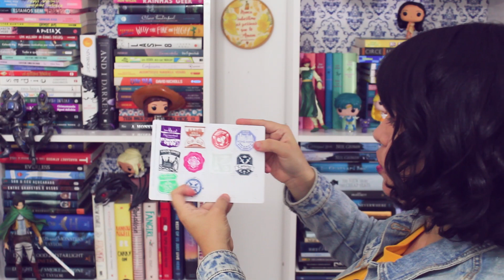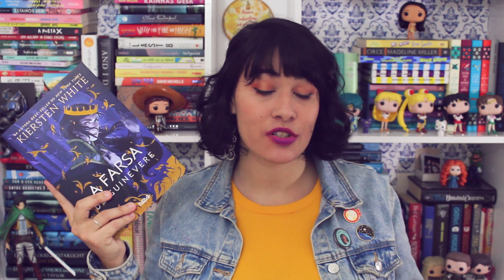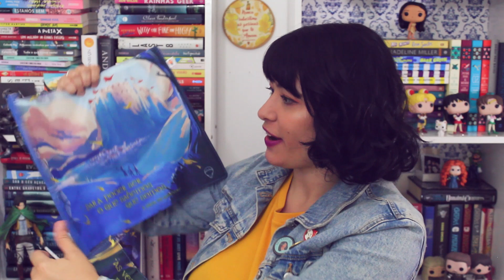UNBOXING: MALA DE MARÇO TURISTA LITERÁRIO {2020} | All About That Book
Oioi! Hoje falei sobre os itens que vieram da malinha de viagens do Turista Literário. O Destino do mês foi Camelot, você consegue adivinhar qual livro?

LIVROS MENCIONADOS NO VIDEO (Gostou de alguma dica? Compre com os links e apoie o canal!)

Eu não tenho mais caixa postal, pessoal.

GLOSSÁRIO BOOKTUBE:

YA: Livros Young Adult ou Jovem adulto. São livros escritos para o público entre 16 e 20 anos, mas pode ser bem mais abrangente.